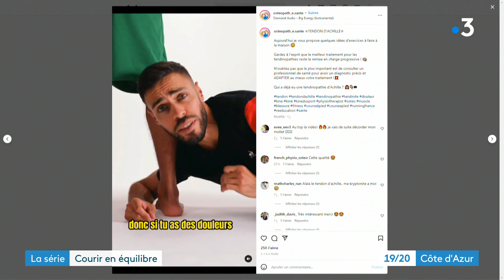Cannes-la-Bocca : la course à pied est-elle bonne pour la santé ?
La série "Cours toujours !" 2/4
La course à pied a de nombreux adeptes dans la région. On l'a dit bonne pour le cœur mais aussi traumatisante pour le corps. Qu'en est-il réellement ? On vous dit tout.

Un reportage de : N. Jourdan - F. Roche - F. Gras - N. Brancato